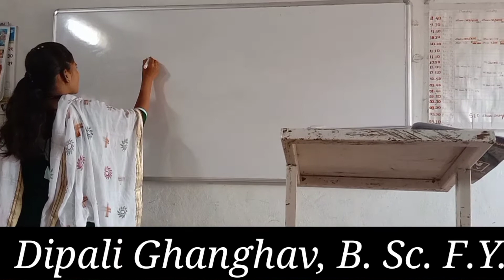General Characters of Cephalochordata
Dipali Ghanghav, B.Sc. F.Y.